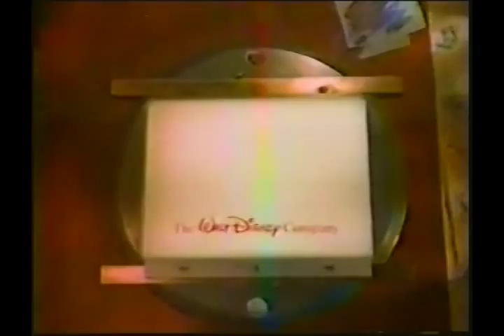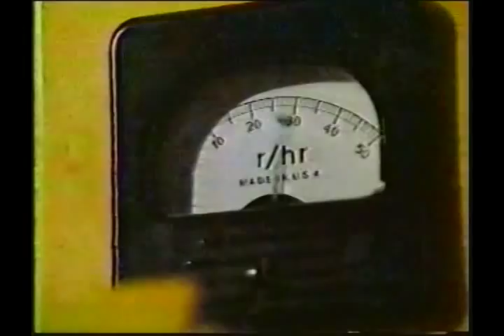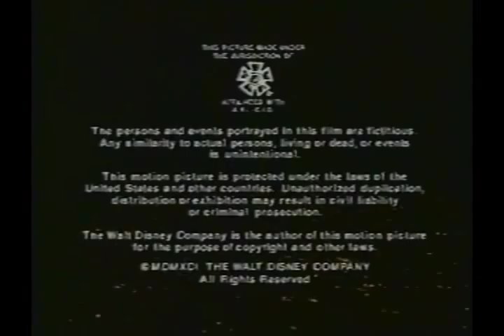EP4 - Deals are Made to Be Broken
Barry's ex wife Marla reappears and so does an imposter playing Black Jack Savage's ghost.